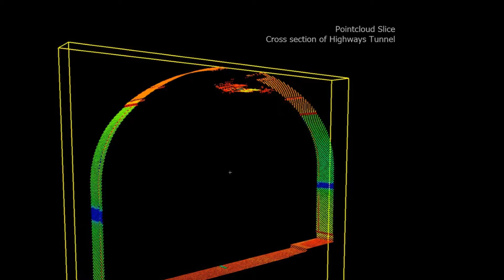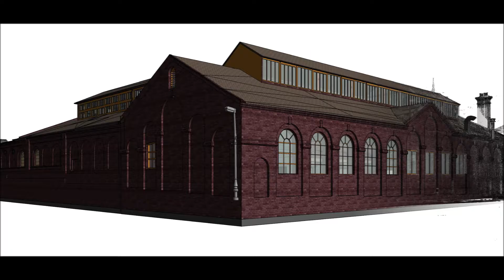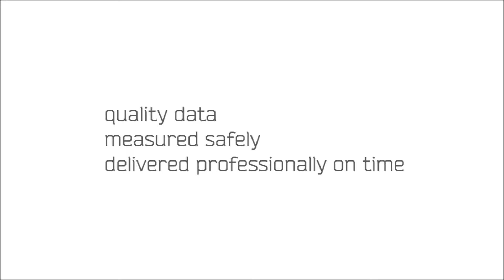Severn Partnership overview video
With 30+ years of experience, Severn Partnership has become a leading provider of Surveying, Mobile Mapping, Subsurface Mapping, 3D Modelling, Laser Scanning, Building Information Modelling and Visualisation services for infrastructure.
This video introduces our main service, Geomatics, Mobile Mapping, Utility Surveys, Scan2BIM.